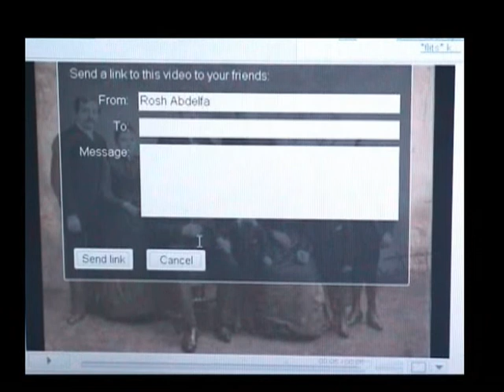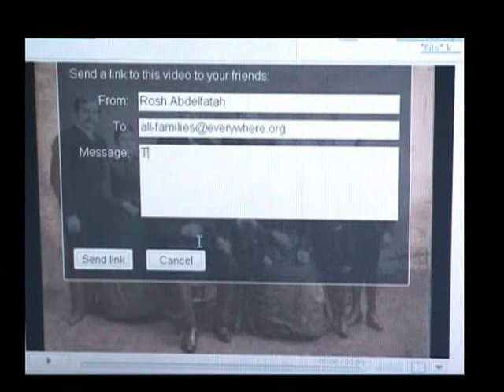Flits فلتس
familiefoto's tonen de leefsferen van verschillende gezinnen. Sommige foto's komen tot leven.

فلتس هو فلم قصير عن الصورة العائلية حيث أن رابطة العائلة تبقى
 كما هية مما تغيرت الثقافات والزمان ...
الفلم تأليف و أخراج روش عبد الفتاح..
الفلم عرض على الMTV  في هولندا و مهرجان الفلم الهولندي